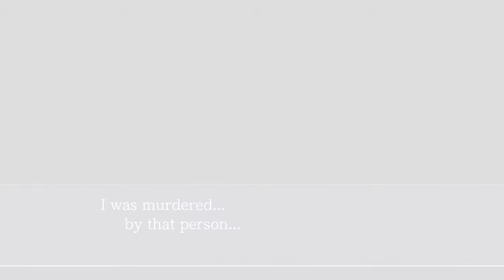Miney and Morgan Take the Stand! - Phoenix Wright: Ace Attorney - Justice for All (Part 15)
Ace Attorney is BACK BABY! Phoenix and Maya are back and sexier/cooler than ever, which is good! But then the music is a lot worse, which is bad. But then we get Pearl and Franziska, which is good! But then we also get the Turnabout Big Top case, which is bad. But then we also get the Shelly de Killer case, which is good! In conclusion, Justice for All is a land of contrasts, thank you.